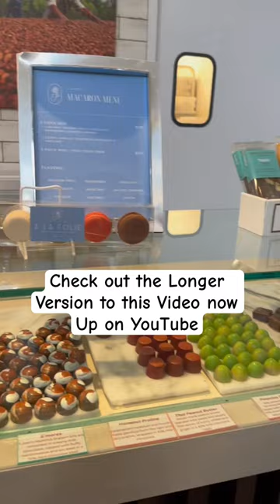Epic Shopping Trip For My Family of 13❤️ Shopping with 10 KIDS.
Family of 13: EPIC MULTI-STORE GROCERY Haul! With 10 KIDS!

Trader Joe's, Costco, Whole Foods, Co-op, Nutcracker Ballet all in one day! Join us!🎄

We had such a full day of activities and shopping! You will love the longer video that is up here on YOUTUBE. COSTCO is included in that haul.

We had several stops to make! So many grocery stores! It was a ton of fun, and we got everything we needed for the next 5 days.

I'm working on so much new content, and I've decided to end the grocery hauls by looking at everything we bought and going a little deeper into everything we are buying. I hope you love this length and form.

What are we making with all this food -

Keto Chili
Sugar Cookies (haha, next to the keto chili)
Omelets with Mixed Vegetables and Saurkraut
Meat and Cheese Sandwiches with Veggie Slices
World's Best Cup of Coffee with Cookies
Bone Broth Hot Chocolate
Homemade yogurt with Granola and Seasonal Fruit
Salmon Patties with Green Salad
Spaghetti with Meatballs
Bacon, Cheese, Onions, and Egg Cups with Avocado Toast
Kale Slaw Salad
Spiced Beef and Lamb Chili
Radishes and Snap Peas with Cashew Dip
Celery and Peanut Butter
Waffles with Homemade Applesauce and Yogurt
Mac and Cheese with Sliced Grass-Fed Hot Dogs
Homemade Pizzas with Vegetables
Sieite Chips and Guacomole
Mixed Nuts and Rasians
Mandarins Dipped in Dark Chocolate
Rice Cakes with Avocado, Cream Cheese, or Peanut butter and  More
Vegetable Sandwiches and Mandarins
Minestrone Soup with Saurkraut and Bread
Cucumber Slices
Snowman String Cheese

Dad - Larry
Mom -Pamela
Katelin 24
Grace 22
Victoria 20
Juliana 17
Hannah 16
Madelyn 14
Claudia 13
Thomas 11
Alex 9
Sophia 6
Cecilia 4

Pamela
Wis Dells WI, 53965